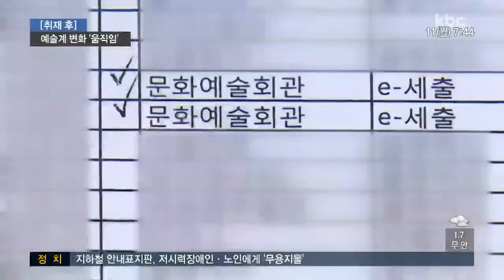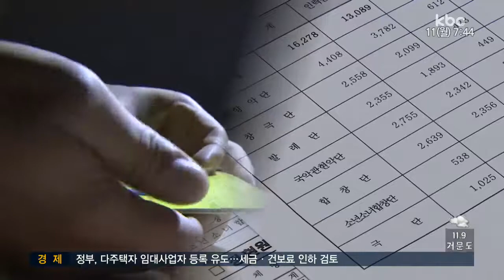[취재 후]시립예술단 비리 고발..지역 예술계 관행 변화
광주시립예술단의 예산 빼돌리기 정황과 업체와의 유착 의혹을 고발했던 지난 4월 kbc 탐사보도 기억하십니까?

보도 뒤 광주시 특정 감사와 광주지방경찰청의 수사가 시작됐고, 각종 정황과 의혹은 사실로 드러났습니다.

보도 이후 변화를 추적해 보는 '취재 후' 시간,이번엔 광주 문화예술계의 변화를 살펴봤습니다.